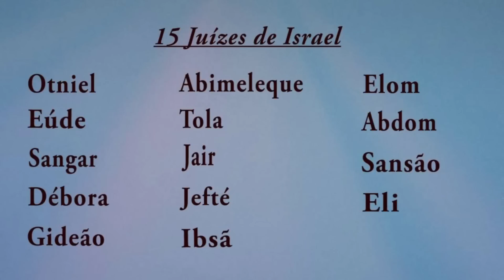LIVRO DE JUIZES : Adoração Verdadeira vs Adoração Falsa | Estudo Biblico | Rafael Brito| Aula # 1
Aqui no meu canal, você encontrará o Poderoso Terço dos Anjos, Oração da Manhã, Estudo Bíblico e Pregações.

✅ Entre no grupo do WhatsApp para receber minhas mensagens e links do meu trabalho!

✅ Adquira aqui meus Livros: O MISTÉRIO DO ANJO DA GUARDA E O SEGREDO DOS ANJOS!

- Palavra de Fogo às 06h00 todos os dias.
- Estudo Bíblico de segunda a sexta às 12h00.
- Poderoso Terço dos Anjos às 22h00 todos os dias.
- Cortes às 18h00 todos os dias.

Para ficar informado sobre novos conteúdos, ative as notificações.

Tem alguma dúvida? Acessa nosso Site Oficial.